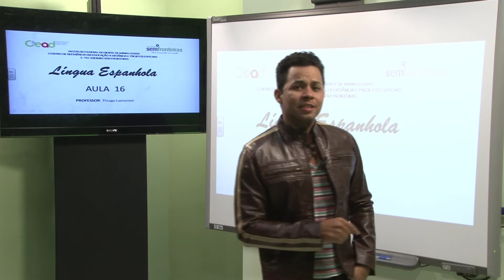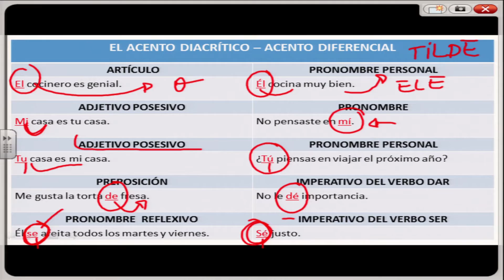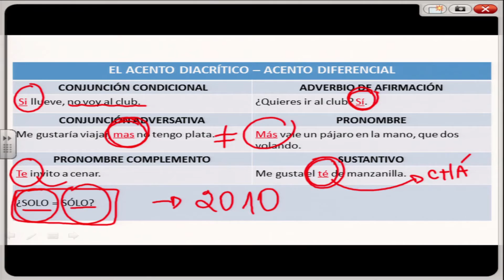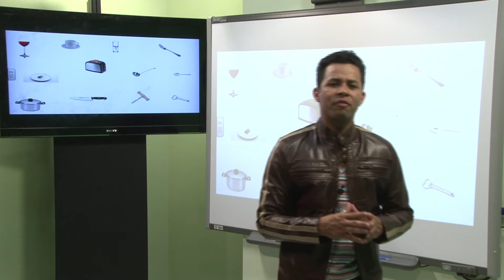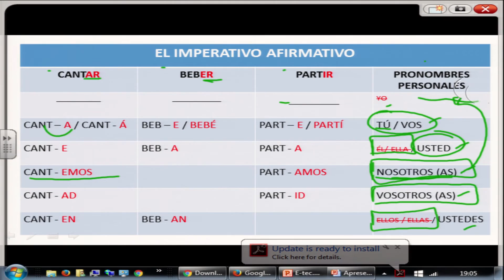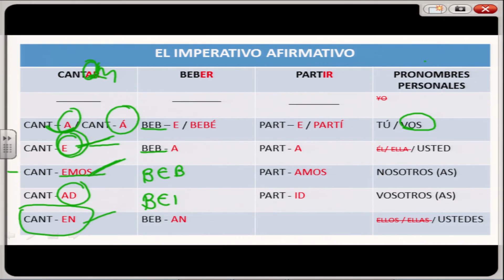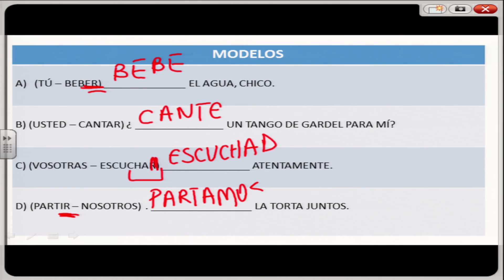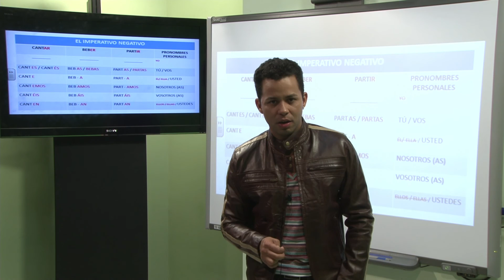AULA 16 - IDIOMAS SEM FRONTEIRAS - ESPANHOL